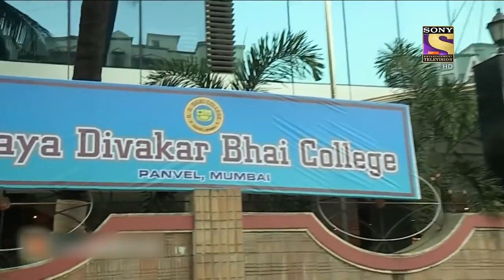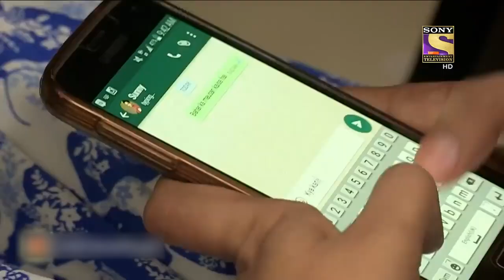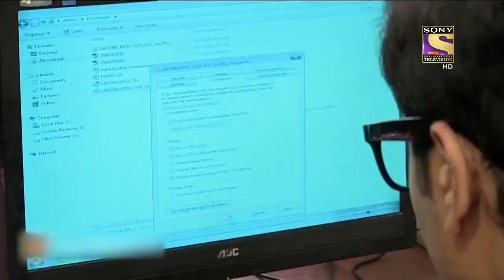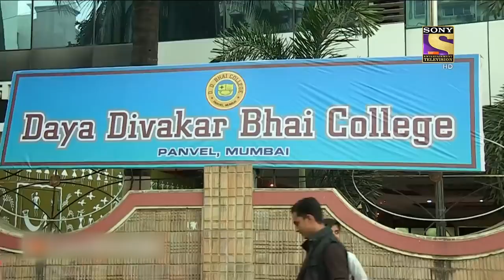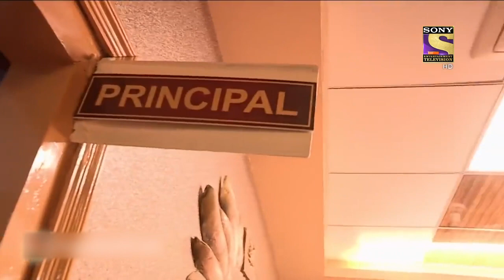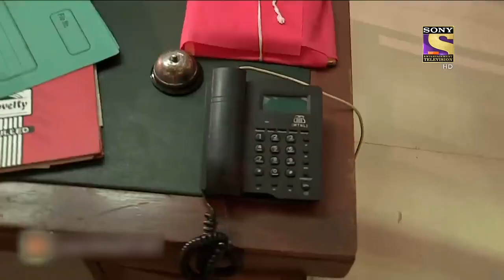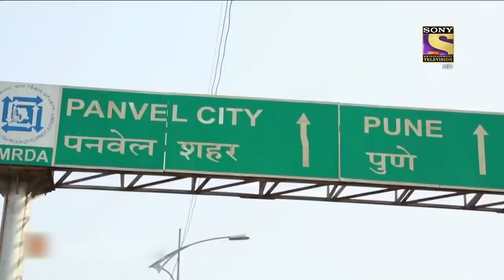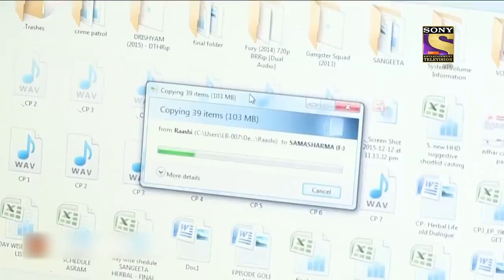ग़ुमशुदा | Crime Patrol | Viewer's Choice